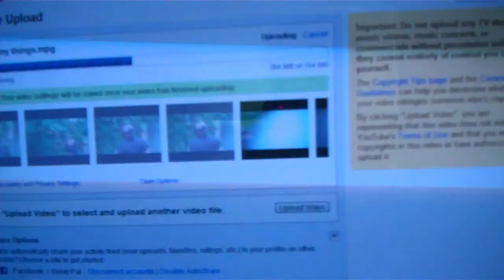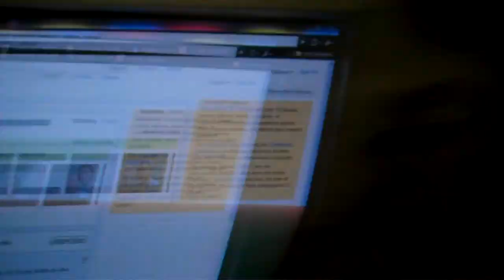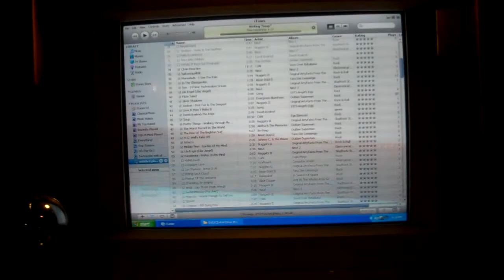Ditching The Dog At Grandma And Grandpa's 8-8-10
I wonder how she is going to react when we get back!